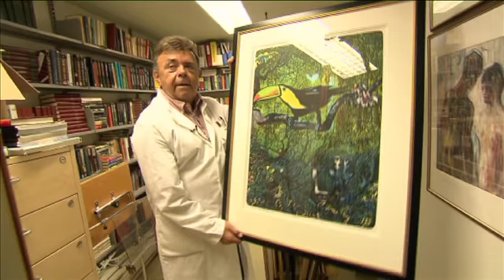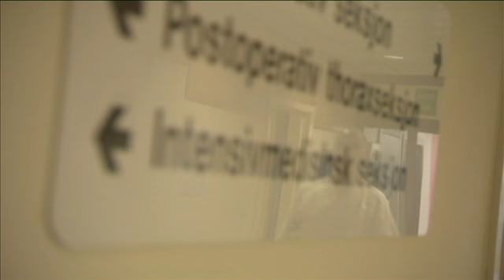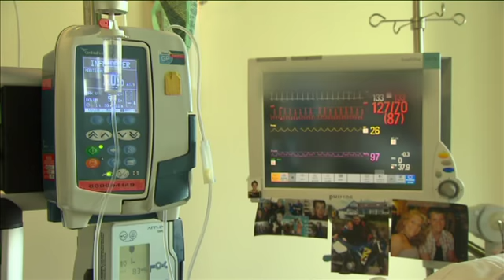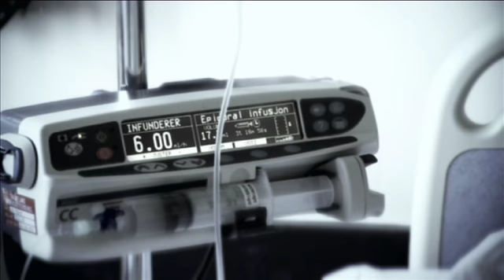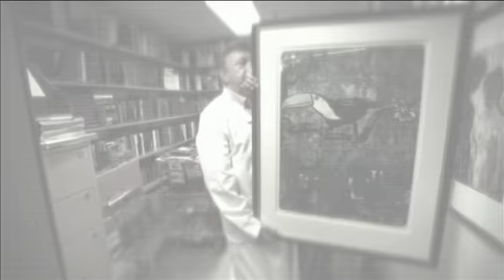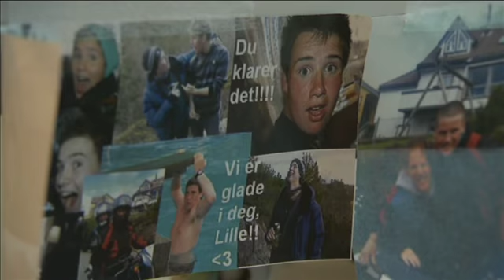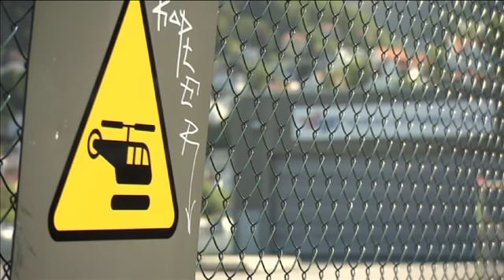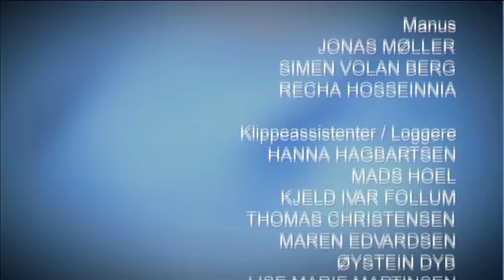Sykehuset, episode 35, sesong 4, TV3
Vi får se hvordan det går med pasienten til jordmor Anita som gjennomgår en komplisert fødsel. Anestesilege Gunhild er med pasient Mathias som har vært i motorsykkelulykke. I dag skal faren til Mathias klippe håret hans. Gunhild er også innom pasient Mette som forsøker å snakke for første gang etter operasjonen. Kulturbrygger Atle får to lekebiler fra Audi som en gave til barneavdelingen på Haukeland mens Guttorm flyr et helikopter som er noe mindre en det han er vant til.